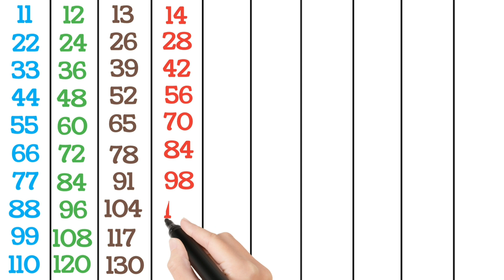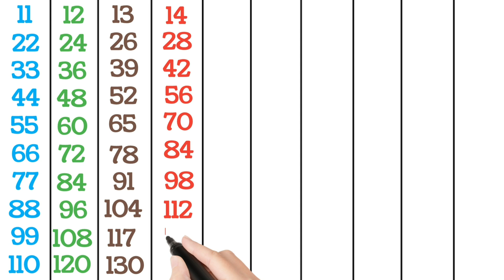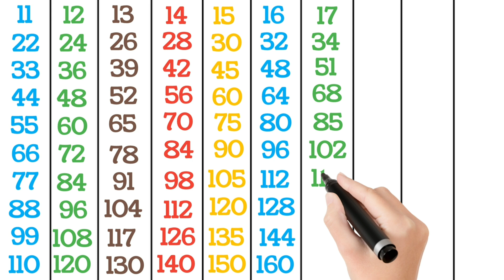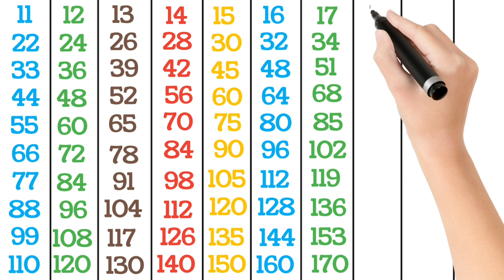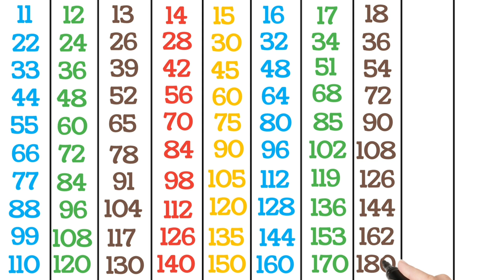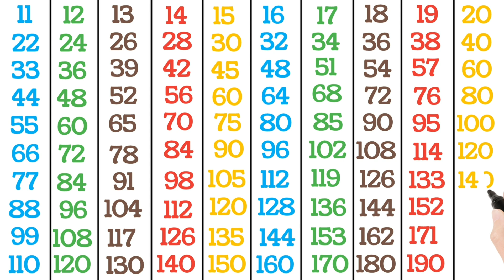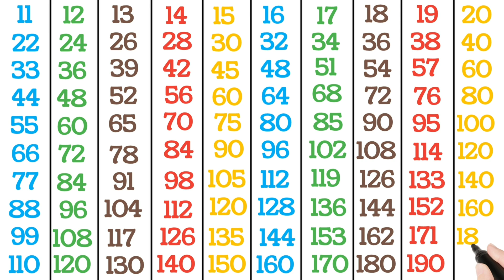Learn Multiplication Table of 11 to 20, Table 11 to 20, 11 se 20 ka pahada, Table learning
Learn Multiplication table of 11 to 20 with the help of this video.
If kids repeat the table with the video they can easily learn the table.
Is video ki madad se bachhe aasani se 11 se 20 ka table sikh sakte hai. Bachhe agar video ke sath me table duhraenge to aasani se table yad kar lenge.